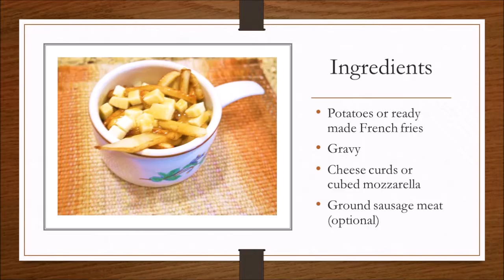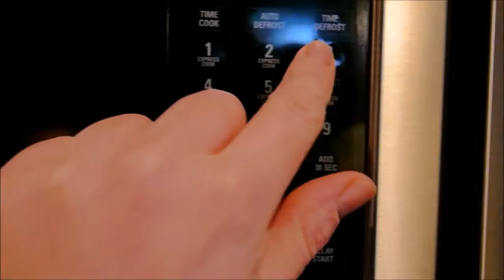POUTINE Quebec's Provincial Dish!